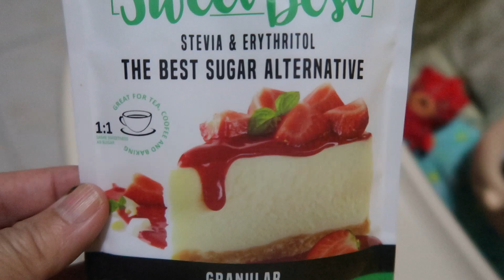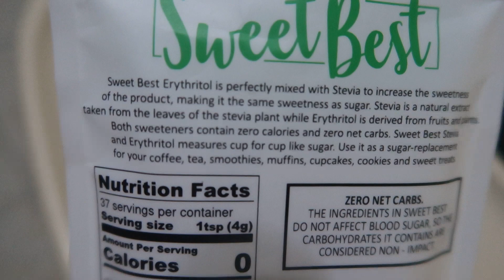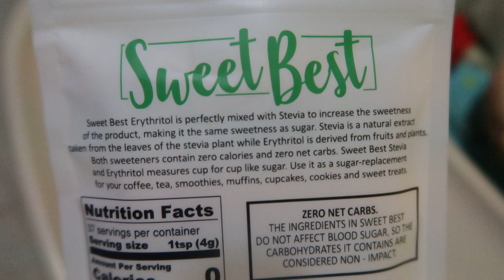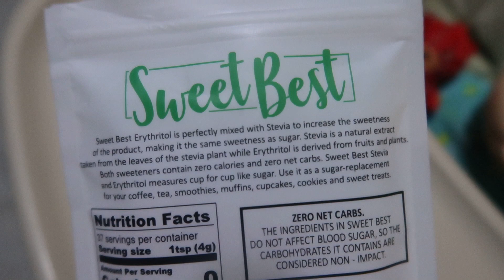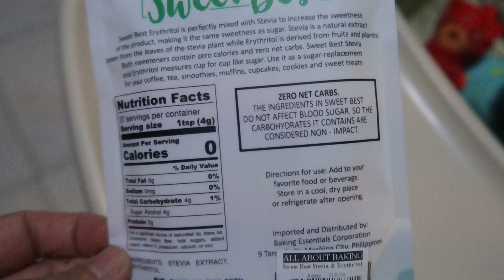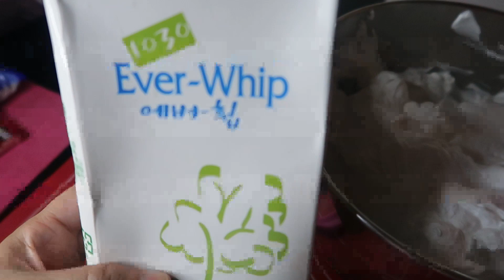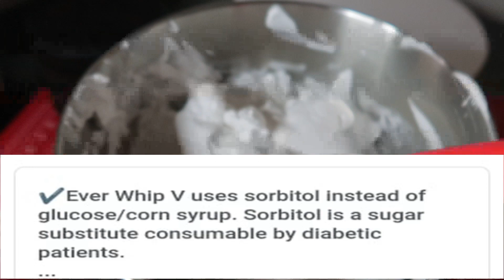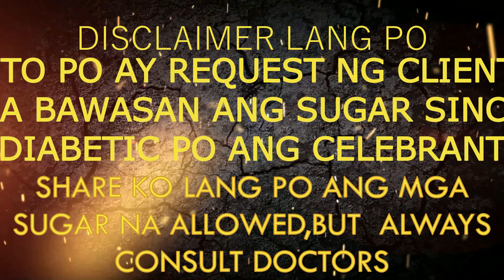MAGKANO BA PWDE IBENTA ANG LOW SUGAR CAKE NA PWDE SA MAY DIABETES O NAG DA DIET? || WITH COSTING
Hi itong cake natin ay isang requested ng client para sa amang may diabetes. Gusto nia ay bawasan ang sugar, kaya ang ginawa ko pinalitan ko nalng ang sugar instead of brown sugar i used Sweet Best ito ay may stevia at erythritol sugar na pwde sa isang diabetic or nag babawas ng timbang. Ang recipe na ginamit ko ay ang NO EGGS NO MILK MOIST CHOCOLATE CAKE, Parehas lang po ang sukat kung 2 cups na brown sugar gumamit ako ng 2 cups sweet best. Pinalitan ko din ang vegetable oil ng olive oil parehas din ang sukat. pwde po ito sa may diabetes or nag kokontrol ng sugar. Pero lagi po tandaan sa pag kain dapat sapat lang lalo po sa may karamdaman better consult your doctors. Thank you!
MARAMING SALAMAT SAINYONG LAHAT!

Love lots,
Lulu

FB group : Ka Cakey (for beginners)
IG Giftcakesmnl_ / gabitolualhatijose